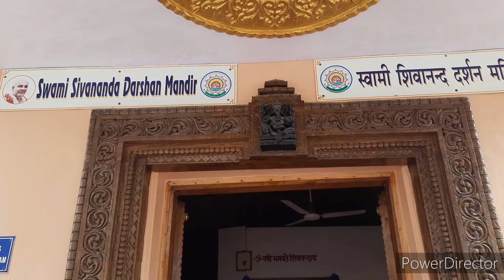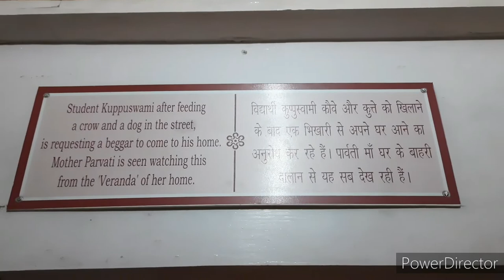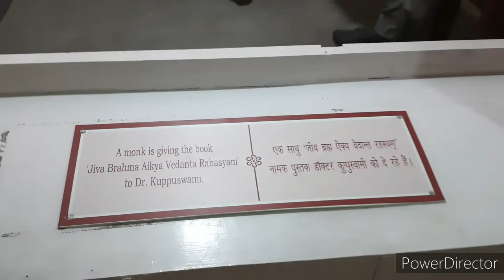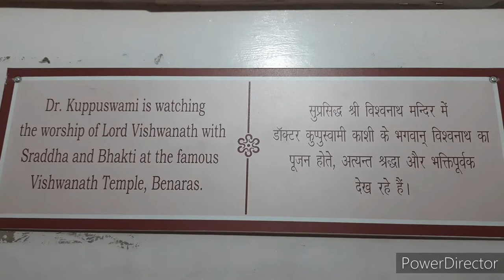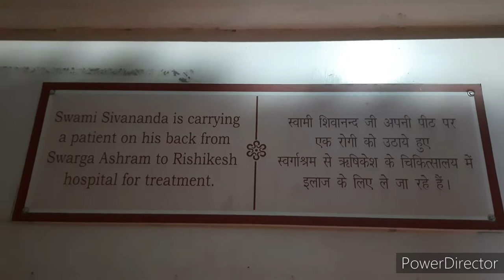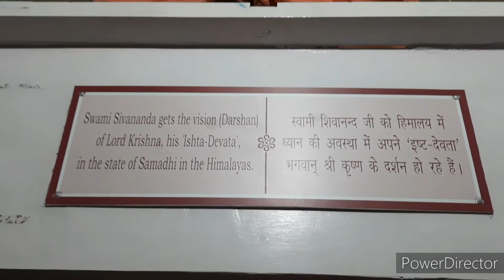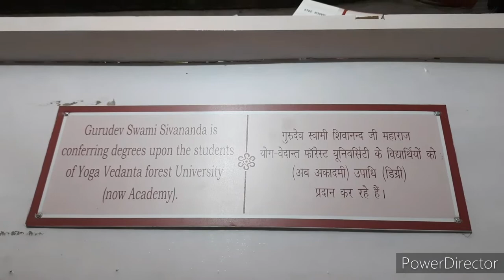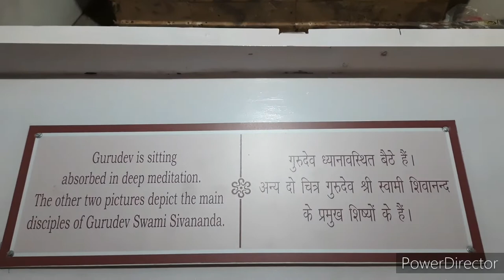Darshan Mandir of H.H. Swami Sivananda Saraswati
The Divine Life Society HQ, Shivanandanagar, Rishikesh, India.